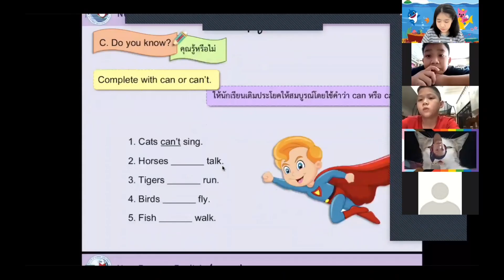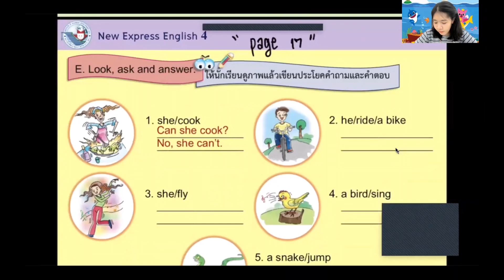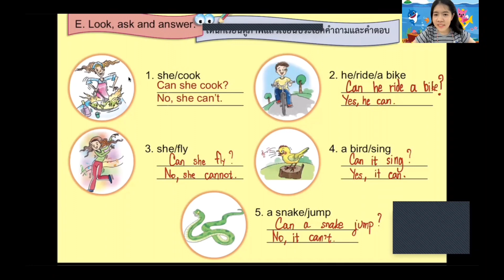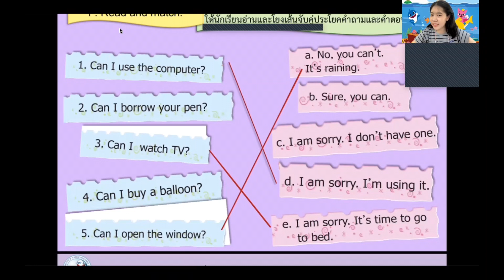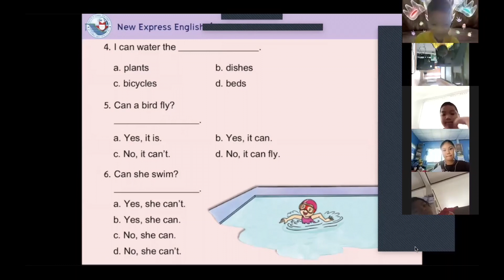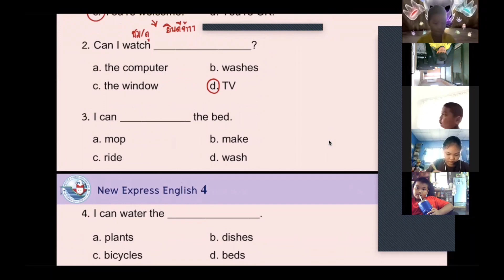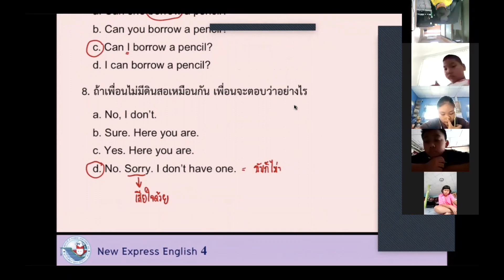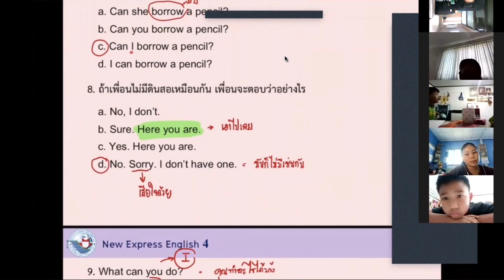ภาษาอังกฤษ ป.4 (Review Unit 1 page 12-21) T.Puttitaporn & T.Pakwipa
ทบทวนเนื้อหาก่อนสอบกลางภาคเรียนที่ 1/2564